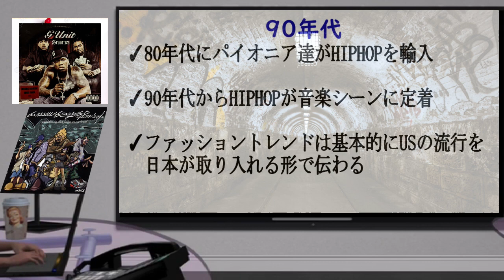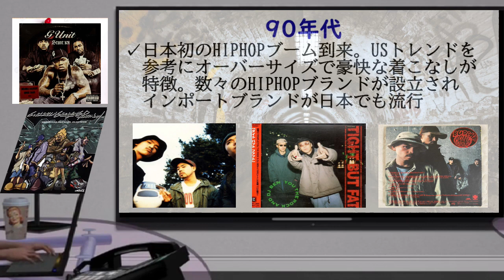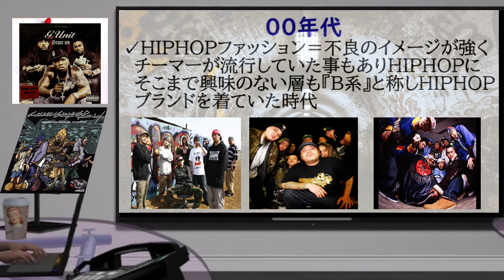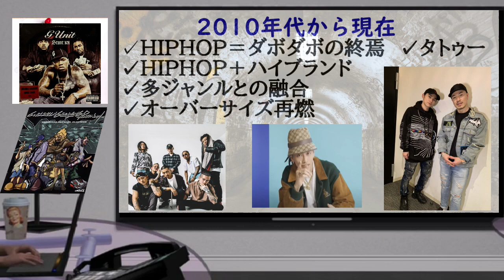ヒップホップファッションの歴史と変化 ～90sー00sー2010年代から現在～ 【HIPHOP考察】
日本のヒップホップの服装に関して語ります。
提供
画像　PIXABAY
音源　BGMer
　　　Lo-Fi Tape様